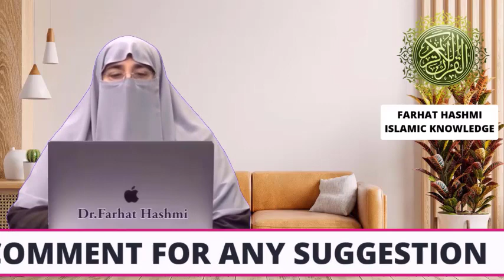Qiyamat Kay Halaat By Dr Farhat Hashmi Islamic Knowledge Only